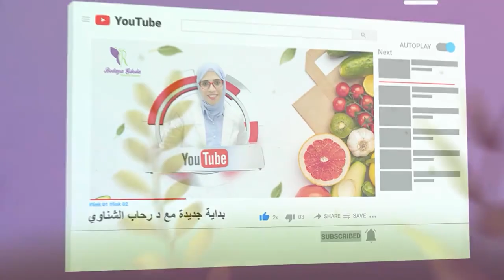ماتفسير ان البنكرياس ممكن ينتج الانسولين مرة اخري بعد توقفة المفاجئ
هنعرف تفسير ان البنكرياس ممكن ينتج الانسولين مرة اخري بعد توقفة المفاجئ

التجمع الخامس مبني CMC عياده ١٠٩

👈٤٢ شارع مصر الطيران أمام التأمين الصحي أعلي معرض ناشيونال موتورز
للسيارات الدور التاني

👈 حجز الاستشارات في  مركز بدايه جديده من الساعه ١٢ حتي الساعه ٨ مساءا من خلال 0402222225, 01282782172

👈لوكيشن مركز بدايه جديده للتغذيه العلاجيه (محافظه الغربيه -المحله الكبري _ موقف طلعت حرب)

لو انت بتقرأ كلامي دة دلوقتي فاعرف انك علي القناه اللي هتهتم بيك وهتاخد منها معلومات كتيرة أوي هتخلي صحتك احسن
وهتفهم جسمك واحتياجات جسمك من المعادن والفيتامينات والتغذية السليمة
 اللي هي أساس كل حاجة واللي من غيرها بندخل في امراض كتيره جدا ااااااااا

هدفي واضح جدا في القناه , هدفي أساعد كل مريض , هدفي أفهمك جسمك , هدفي أغير المفاهيم الخاطئة اللي عند معظم الناس
هدفي ان مفيش حد يستغلك ويخدعك , هدفي مش اي حد يكلمك عن منتج تصدقة وتروح تشتريه
هدفي أثقفك واكون مصدر ليك للمعلومات الخاصه بحياتك الصحية واللي هتكون اضافة ليك بأمر اللة
هدفي ان كلنا 🌹نبدأ بداية جديدة لحياة أفضل بدون أمراض 🌹وكمان بدون حرمان وهي دي المعادلة الصعبة اللي معانا هتحققها👌

مهم جدا
ليس المقصود من محتوي القناه أن يكون بديلا عن النصائح الطبيه او المتابعه مع الدكتور المعالج ليك  ولاتتوقف ابدا عن تغير ادويتك دون استشاره طبيبك
وهدف القناه هي التوعيه وتوصيل المعلومات الطبيه بطريقه سهله وبسيطه حتي يكون عندنا وعي ثقافي ونفهم احتياج جسمنا بالتالي هنحل معظم أمراضنا

رحاب الشناوي
 أخصائي تغذية علاجيه